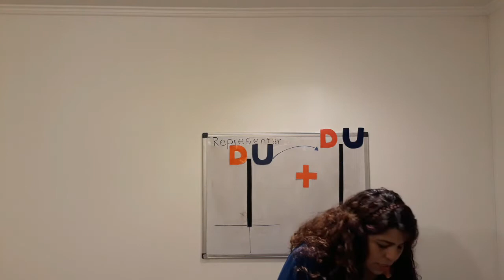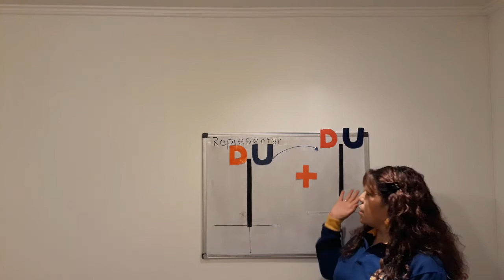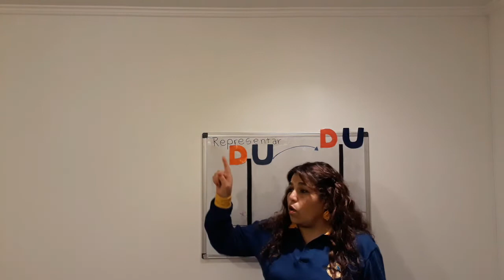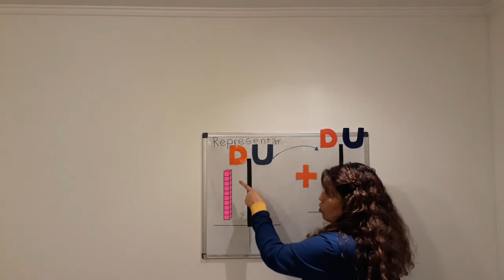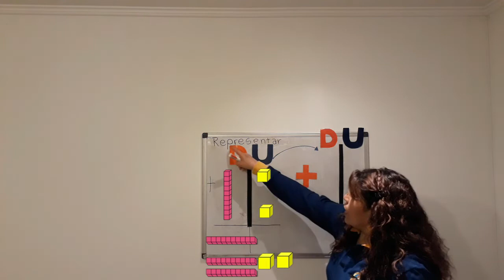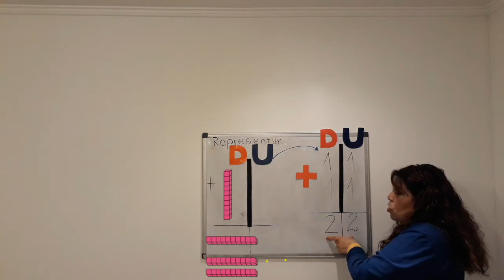2DO BASICO A-B - MATEMÁTICAS - CLASE 7 LA ADICIÓN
Demostrar que comprenden la adición  usando un lenguaje cotidiano y matemático para describir acciones desde su propia experiencia
• resolviendo problemas con una variedad de representaciones concretas y pictóricas, de manera manual y registrando el proceso en forma simbólica